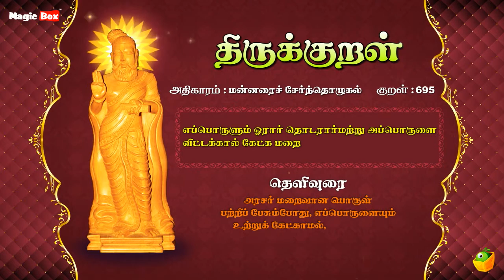மன்னரைச் சேர்ந்தொழுகல் - எப்பொருளும் - Thirukkural 695 - Animated Videos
Proudly Presents

"மன்னரைச் சேர்ந்தொழுகல்" (எப்பொருளும்-695)

Singers:
T.L.Maharajan,
Mahathi,
Saindhavi,
Brabakaran,

Commentator:
S.P.Devarajan

✍🏻 Lyrics: Thiruvalluvar
✍🏻 Text Author: Tamilpiriyan M.A., M.Phill.,

🎧 ஆல்பம்: திருக்குறள்
🎤 பாடகர்: டி.எல். மகாராஜன், சைந்தவி, பிரபாகரன், மஹதி & எஸ்.பி. தேவராஜன்
✍🏻 பாடல் வரிகள்: திருவள்ளுவர்
🎼 இசை: டி.வி. ரமணி
✍🏻 உரை ஆசிரியர்: தமிழ்ப்பிரியன் M.A., M.Phill.,